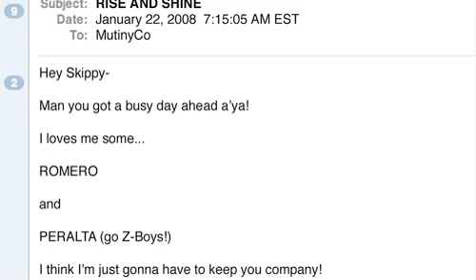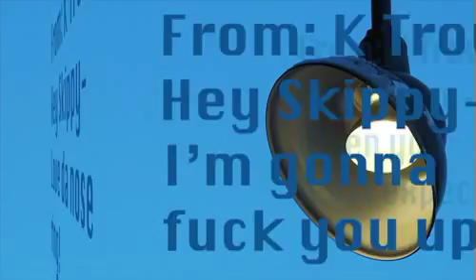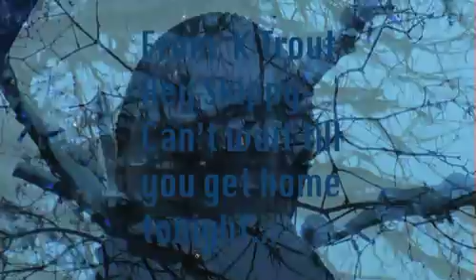"Cut Short"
Jamie Stuart's latest short from the Sundance Film Festival is up. Starring George A. Romero, Ellen Kuras and Stacy Peralta among others, Stuart shows us how '08 Sundance looked through his eyes.